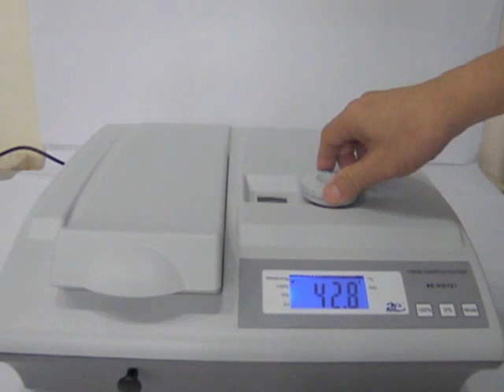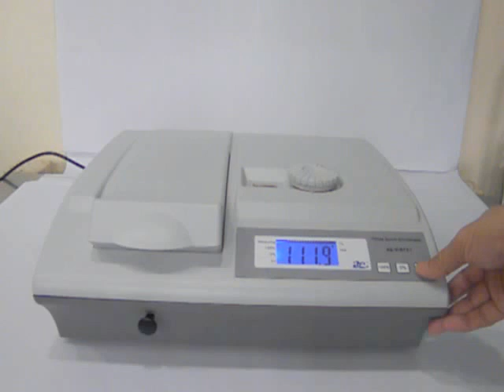SCILUTION Spectrometer AE-VIS721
Scilution Co., Ltd
164/199 m.1 Bangkrui sainoi rd.,
Pimolraj, Bangbuathong, Nonthaburi 11110